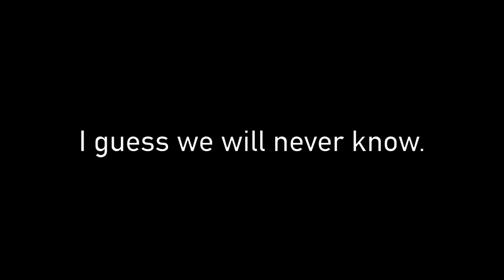KID TEACHES MOM HOW TO PLAY FORTNITE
Honestly what even is my content at this point? I need to film an actual video.